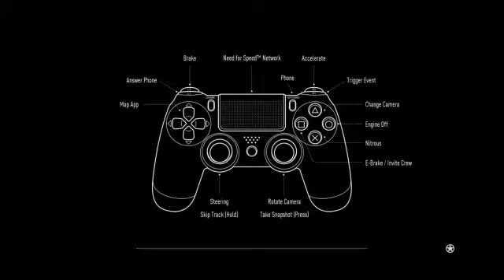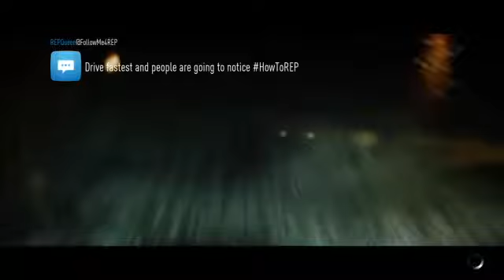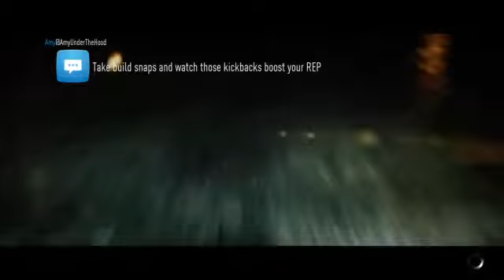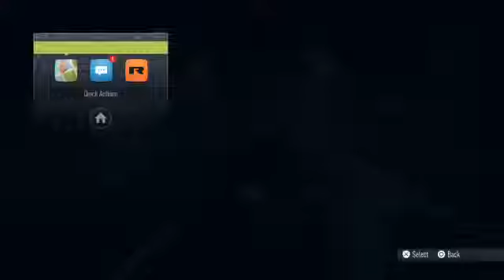Need For Speed - Episode 1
My introduction to the newest NFS game.